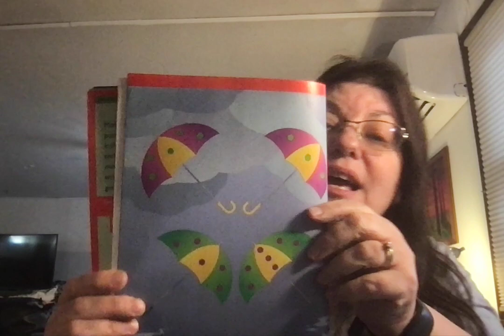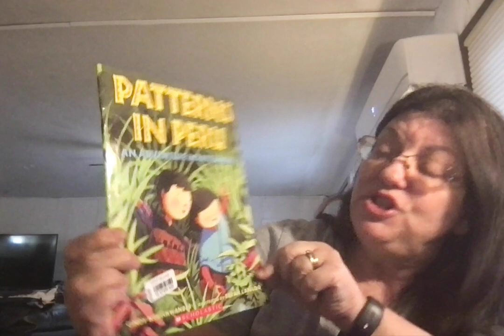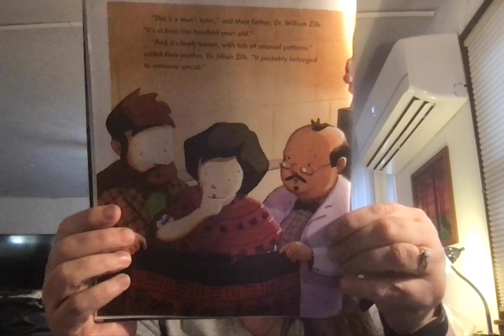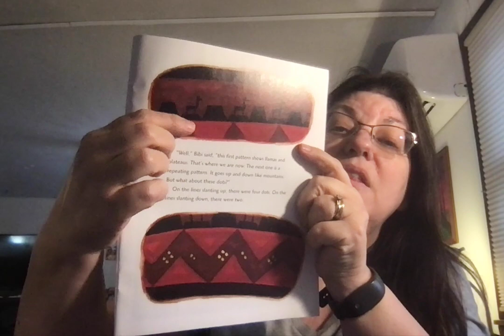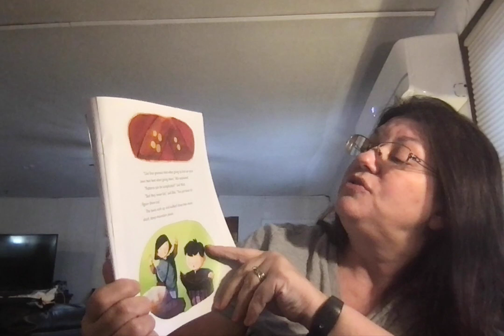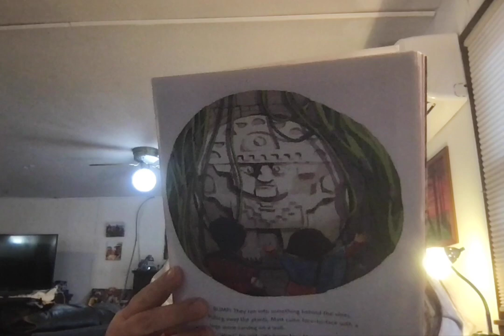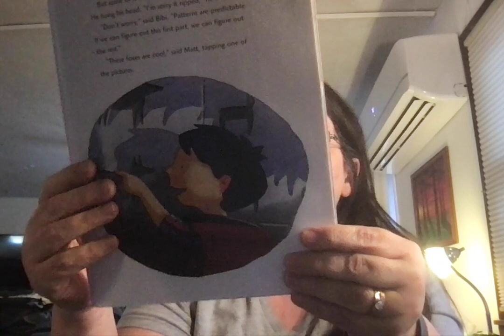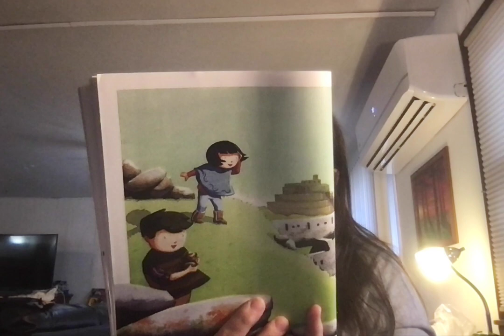Math Day 75 Patterns in Peru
Cindy Neuschwander illustrated by Bryan Langdon